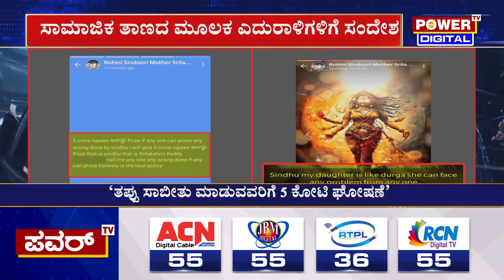Rohini Sindhuri Mother : IAS ರೋಹಿಣಿ ಸಿಂಧೂರಿ, IPS ಡಿ ರೂಪಾ ಗಲಾಟೆಗೆ ಬಿಗ್‌ ಟ್ವಿಸ್ಟ್‌ | Power TV News